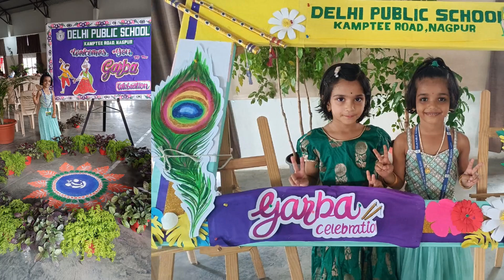Delhi Public School Nagpur - Garba - Pre-school to Grade II.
Festivals are an exciting and vibrant way to bring people together to celebrate culture, history, and traditions. This spirit of celebration was palpable at DPS Kamptee Road, Nagpur, during the Garba event organized for the students from Pre-school to Grade II .The Multipurpose Hall was adorned with colourful decorations that reflected the essence of the Navaratri festival, setting the stage for an enjoyable and lively Garba celebration. Students, dressed in traditional attire, displayed enthusiasm and energy as they gathered in the beautifully decorated area. A large number of parents and grandparents enthusiastically joined the festivities, adding to the joyous atmosphere.
As the music began, the joyous rhythms of Garba filled the air, and the students, along with their parents and grandparents, danced in harmony, reveling in the spirit of togetherness. The excitement and zeal among the participants were truly heartwarming, showcasing their love for their culture and traditions. It was a fun way to celebrate our culture and traditions, bringing everyone closer. These celebrations help to make our school community stronger and create happy memories.